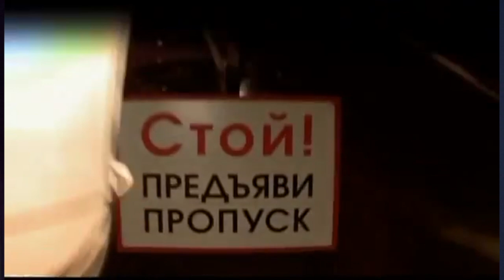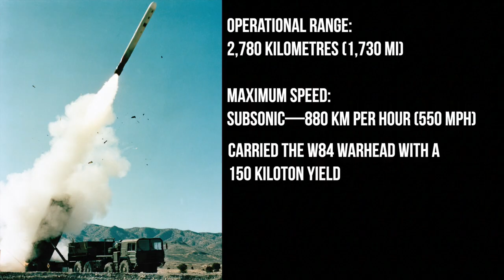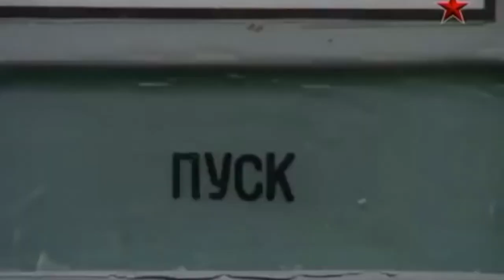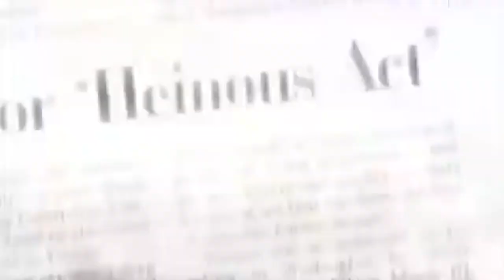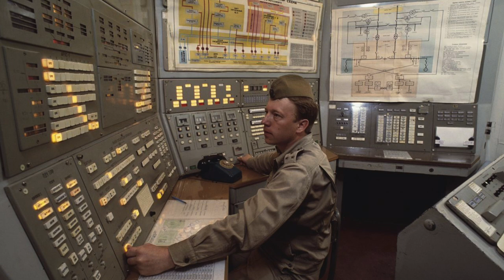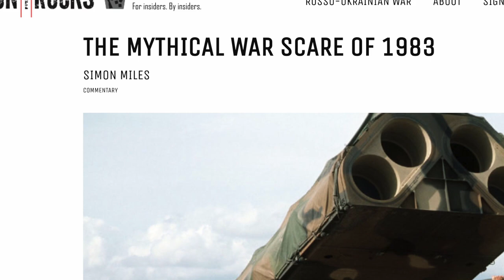World War 3 - 1983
An examination of the 1983 War Scare, the events that surrounded it, and the  international climate that led to one of the nearest misses we ever had.